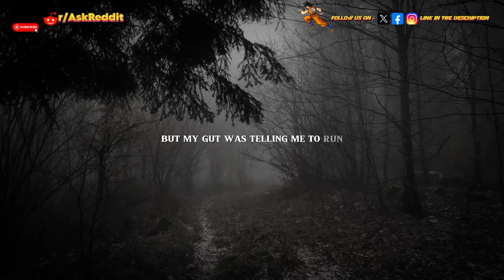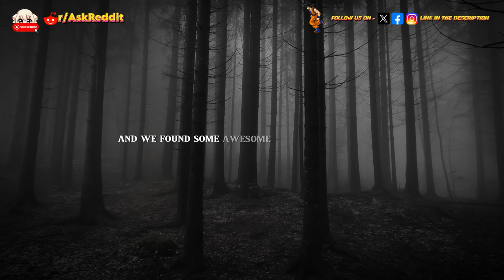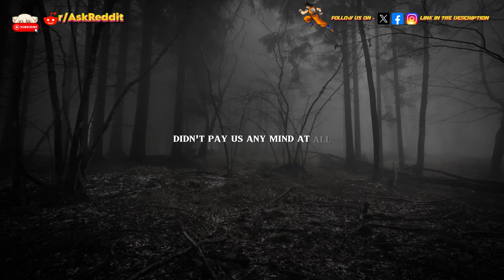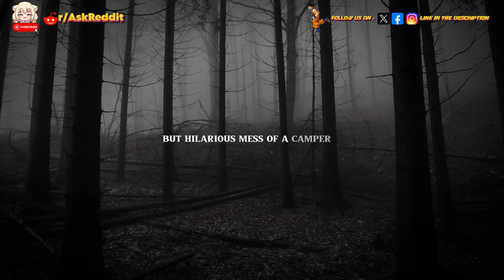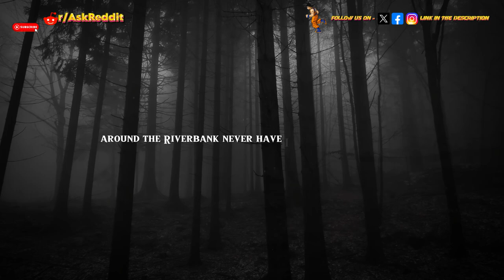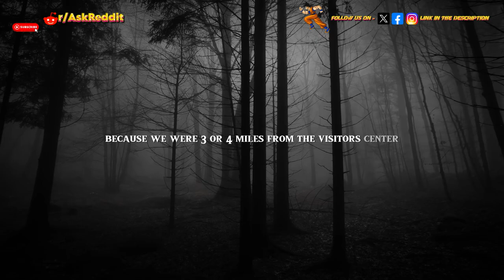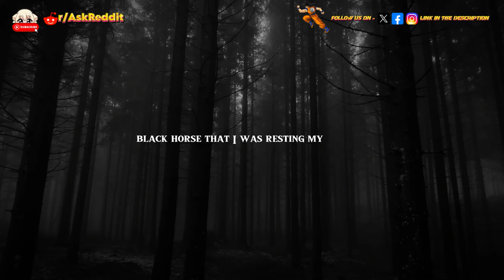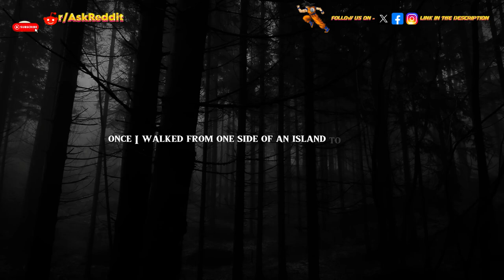What's the scariest or strangest thing you've seen in a National Park or National Forest ? Part 3